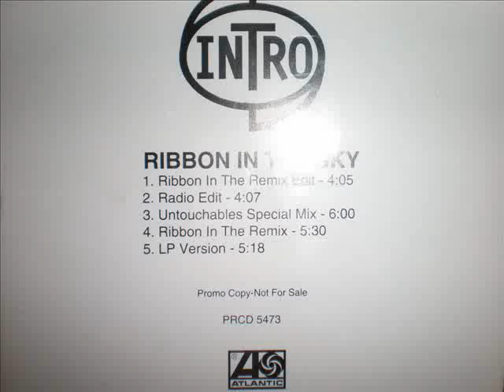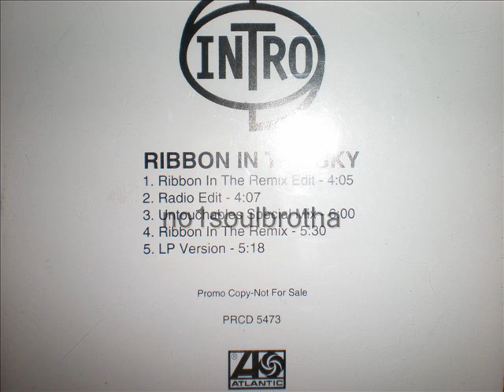Intro "Ribbon In The Sky" (Ribbon In The Remix Edit)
1993 Promo CD Single, Produced & Remixed by Untouchables